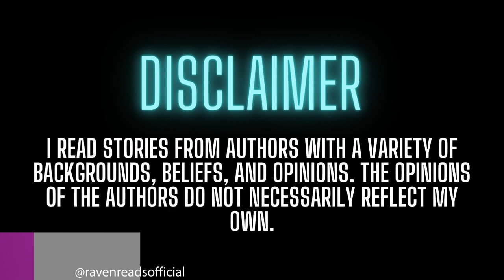TRUE Cryptid Stories in the Rain | With Rain and Music | COMP